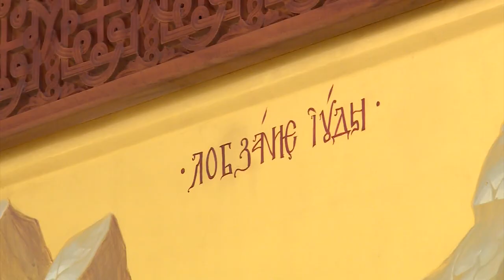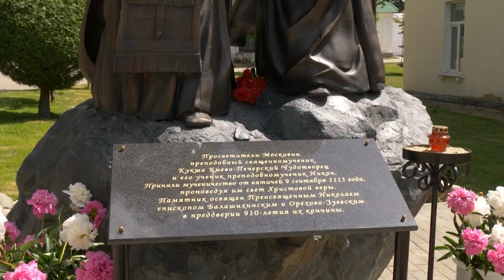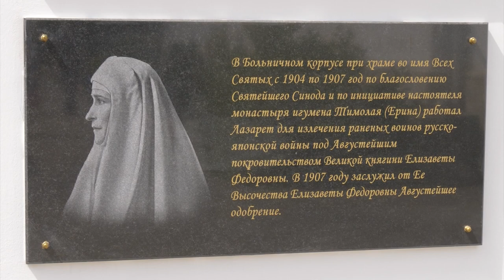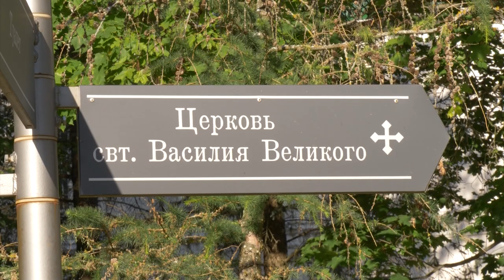«Диалог о православии» от 21.06.2023 (Поцелуй Иуды)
Кто такой Иуда, имя которого стало нарицательным, что означает прозвище «Искариот», зачем Иуда предал Господа, почему именно поцелуем, для чего Господь доверил денежный ящик вору, какой глубокий смысл заложен в прославлении иконы с изображением предательства - эти и многие другие вопросы рассматриваются в новом выпуске «Диалога о православии».

00:37 репортаж с праздника обретения чудотворной иконы «Лобзание Господа Иисуса Христа Иудою», об освящении памятника сщмч.Кукше и его ученику прпмч.Никону Печерским, освящении храма Всех святых в Николо-Берлюковском монастыре
07:58 о чудотворной иконе «Лобзание Господа Иисуса Христа Иудою» и списках иконы, имеющихся в монастыре
15:00 об исцелениях у иконы в наши дни
15:40 почему такой образ – предательство Иуды – был прославлен?
18:36 отрывок из Евангелия о предательстве Иуды (от Матфея гл.26 ст.47-56)
20:45 кто такой Иуда, имя которого стало нарицательным на все времена, стало символом предательства и вероломства?
21:28 предание о детстве Иуды
24:51  о значении прозвища «Искариот»
26:25 зачем Иуде-вору Господь доверил денежный ящик апостольской общины?
28:52 о плате в 30 сребренников
30:40 почему Иуда решил предать Господа, не в деньгах же дело?
34:32 хотел ли Иуда смерти Господа?
37:39 зачем врагам Христовым понадобился Иуда, неужели они не могли найти и арестовать Его сами?
39:50 зачем Иуда пошел сам с врагами Христовыми?
40:36 почему именно поцелуем предал Иуда Господа?
41:22 какой для нас урок из поцелуя Иуды?
45:32 в чём раскаялся Иуда?
46:23 о покаянии перед Богом

«Диалог о православии» от 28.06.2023 (об исцелении слуги римского сотника)

«Диалог о православии» от 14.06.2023 («Царство Божие подобно зерну»)